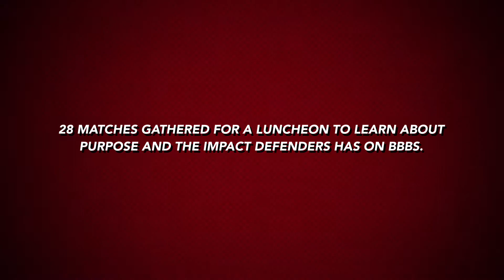Sports Legends Day with DEFENDERS 2018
On Saturday, July 14, Bigs and Littles attended Sports Legends Day with DEFENDERSCareers at The Children's Museum of Indianapolis. Matches learned more about the impact DEFENDERS has had on our agency over the years. As well as, more about their own purpose and how they can apply it throughout life. BBBSCI is thankful to have the support and partnership of DEFENDERS and the ability to make this day possible.